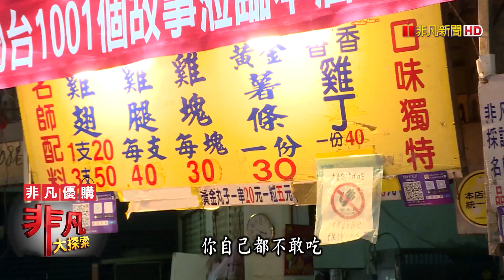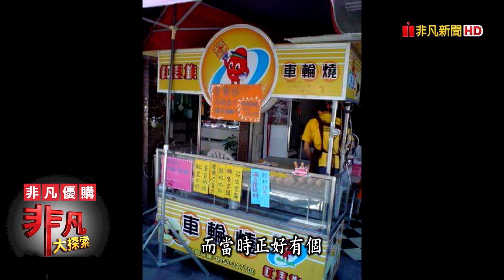虎林街市場"秒殺炸雞" - 下午茶點集合囉│台北美食必吃│東加炸雞(台北店)│【非凡大探索】2020.11.01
店名：東加炸雞(台北店)
老闆：溫文進
地址：台北市信義區虎林街108巷1號
營業時間：14:30~19:00
推薦：限量雞排 $35
            炸雞翅     $20
            炸雞腿排 $30
            炸雞腿     $40
            地瓜薯條 $30